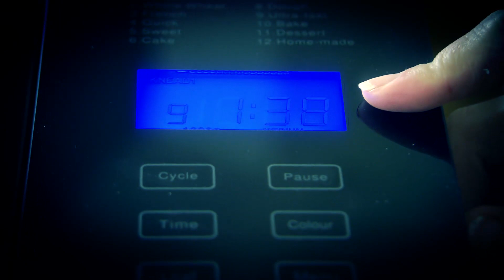Episode 5 Teaser - The Gadget Show Series 19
Tune in next week - Monday 24th March 7pm on Channel 5 when Jason gets his Directing hat on with the help of supreme filmmaker Philip Bloom to test the latest consumer editing packages.